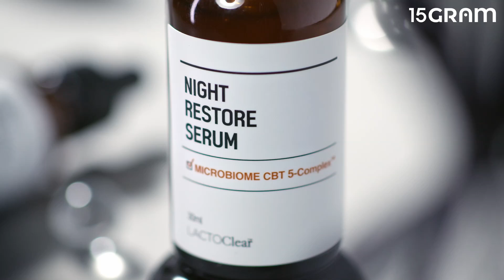락토클리어 / 나이트 리스토어 세럼 / 컨셉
오늘 하루도 고생한 피부를 위해 나이트 앰플 세럼으로 밤사이
지친피부 충전하세요
당신이 잠든 사이에 피부 장벽은 탄탄하게 가꿔주고,
칙칙한 피부를 생기있게 만들어준답니다
단 5일 만에 피부 장벽 강화 개선 효과 91.97% 로
놀라운 효과를 볼 수 있어요
점도 높은 고농축 앰플로 다음날 아침 달라지는 피부를 느껴보세요